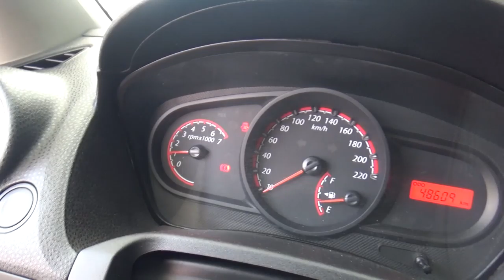Ford / Ikon / 2015 - FC142665